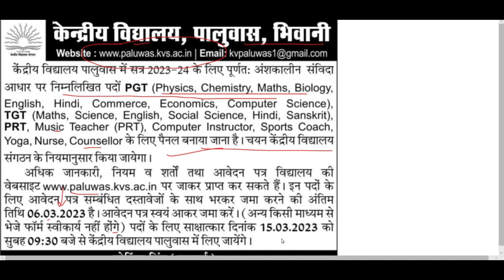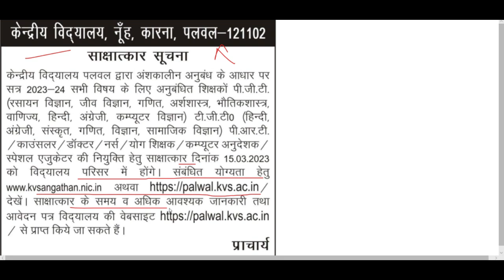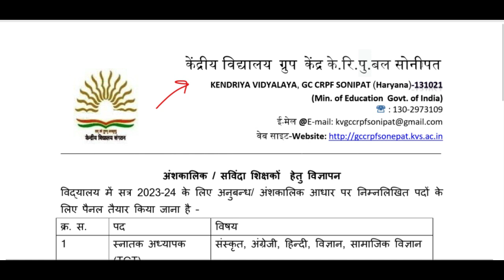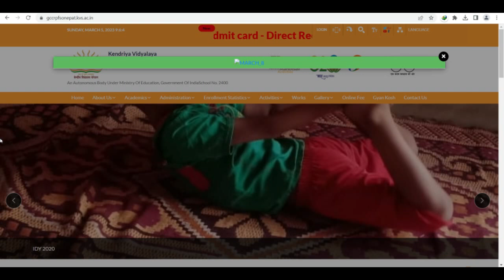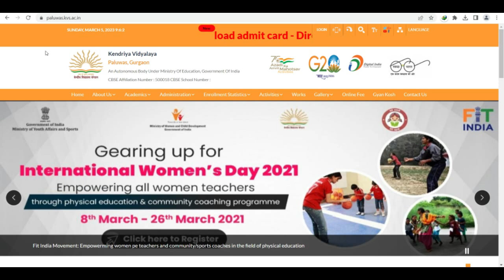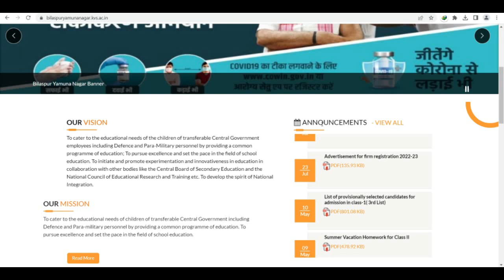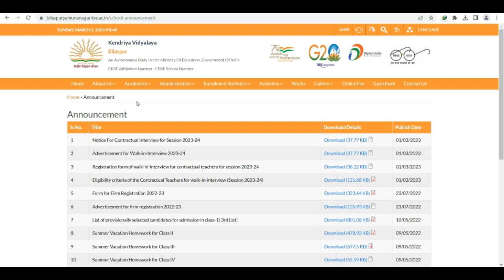KVS Haryana New Teachers Recruitment 2023, KVS PGT TGT PRT TEACHERS VACANCY NOTIFICATION 2023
Kendriya Vidyalaya Sangathan has released KVS Recruitment 2022 exam dates
As per the notice, the tentative schedule has been released for computer based test for all the posts through direct recruitment against Advt no 15 and 16. The exam will begin on February 7 and will end on March 6, 2023.

DSSSB_FEMALE_10_YEAR_AGE_RELAXATION
dsssb 2022 new notification for tgt pgt
DSSSB_NEW_RECRUITMENT_RULE_2023
DOE_Delhi_New_Recruitment2023
cantonmentboard
delhi_new_recruitment2023
ignou
dsssb_teachers_recruitment20223

Teacher jobs
primary teacher
uptet, B.Ed